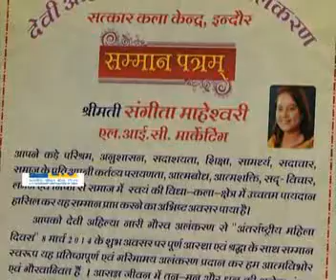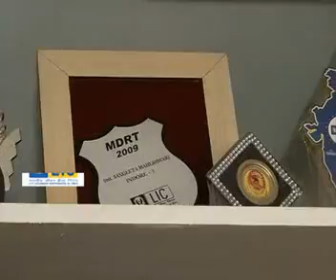LIC Entrepreneur Sangita Maheshwari